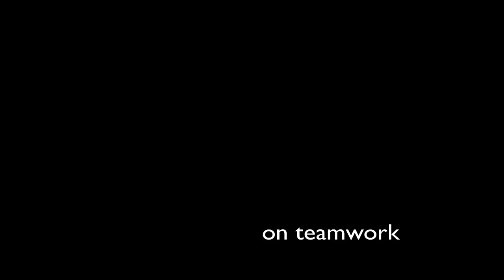Trent Hilborn and Mark Mazur Interview on Cycle The film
This is a short interview with UW Oshkosh student filmmakers Trent Hilborn and Mark Mazur, the co-directors of Cycle, a short film that will premiere April 7 at the Reeve Union Theatre at the University of Wisconsin Oshkosh. The interview was conducted by Bradley Beck and Grace Lim. For more information about the film, please For more Beyond Classroom Walls stories, please